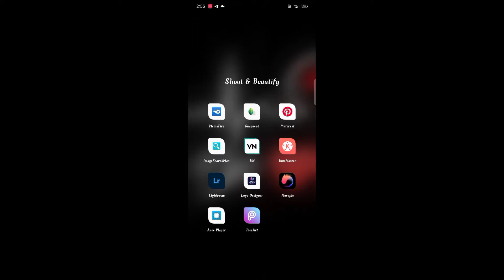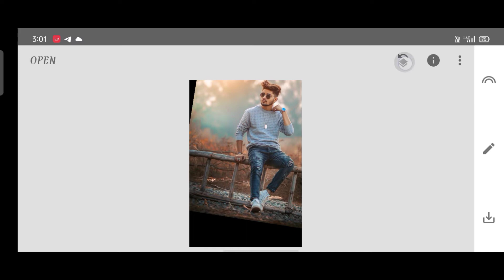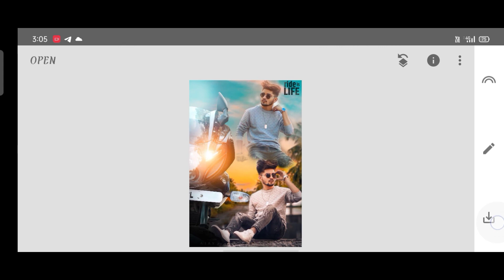Snapseed Photo editing telugu toturial || in snapseed 2021||easy process justin||2min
Hai Hello namsthe friends
 Open the snapseed
+Add the button
Take a pic and adjust it britness levele
Add text backy by double exposure
Add love symbol by double exposure

Alubum
Artist  Electronic   Nightcore                                Licensed to   AEI(on behalf of NCS) ASCAP

 YouTube by   UNIAO BRASILERIA DE

        Keep supporting